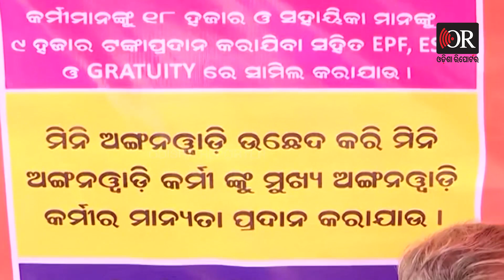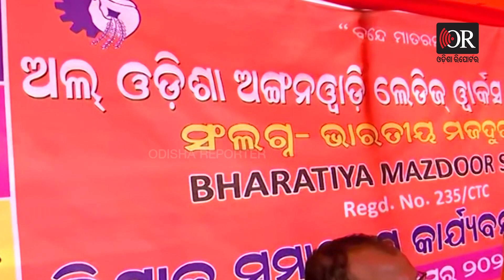‘ପିଜୁଳି କଦଳୀ ଖାଇ ବସିବୁ’ | Odisha Reporter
ନ୍ୟାୟ ଦାବିରେ ଅଙ୍ଗନବାଡି କର୍ମୀ ।  ଲୋୟର ପିଏଜିରେ ଅଙ୍ଗନବାଡି କର୍ମୀ କରୁଛନ୍ତି ଆନ୍ଦୋଳନ । ପାଖାପାଖି ୫୦ହଜାର ଅଙ୍ଗନବାଡି କର୍ମଚାରୀ ଏକାଠି।